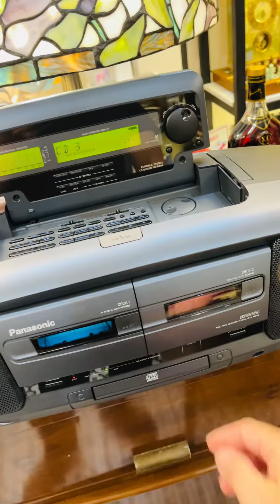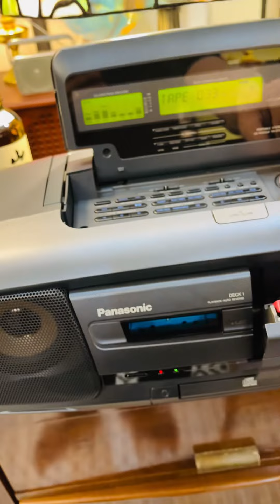Chất âm kinh ngạc của bố ông trùm Đài Panasonic DT-99 Giá 8tr đẹp hết nước chấm LH